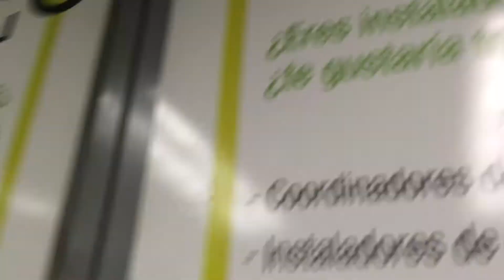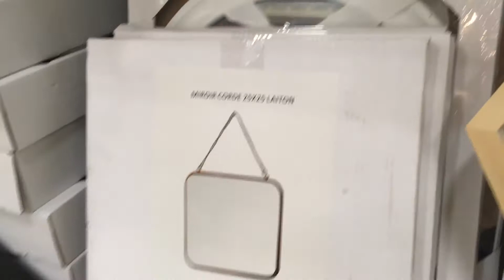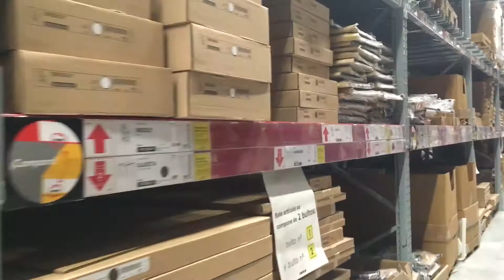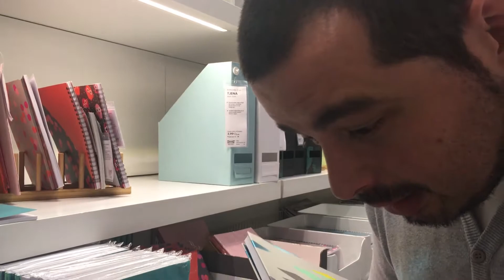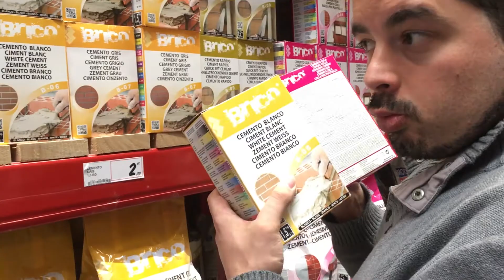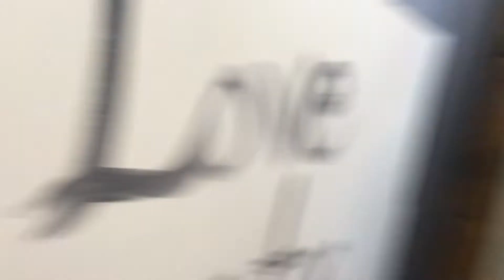Zafarrancho Katterox | Reforma DIY | KTX193 | VLOG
Este podía ser el resumen del zafarrancho Katterox que hemos tenido (y tenemos) durante varias semanas de reforma DIY con paso por el IKEA, por Leroy Merlin, por BricoDepot y todos los almacenes de bricolaje y pintura de la zona.
Se nos ha juntado traslado, la reforma, Iker fuera a cantar y Murphy que pasó un día por el barrio y se quedó a cenar.

Google+: ►katteroxblog
Nuestro material para grabar:

►iPhone 6S
►iPhone SE
►SportCam China